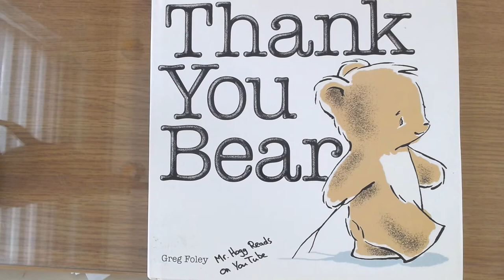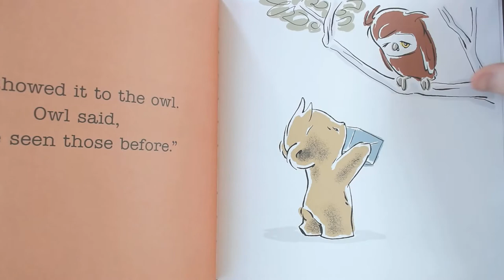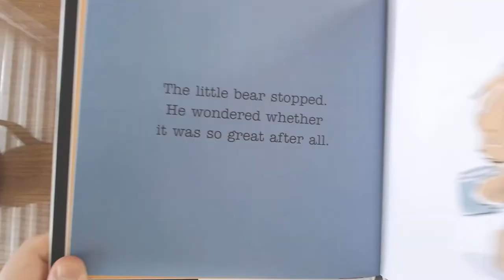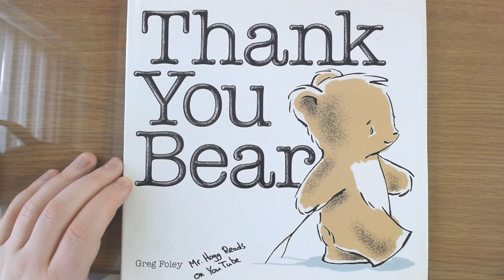Thank You Bear 🐻 - Mr. Hogg Reads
Here I read Thank You Bear, a book by Greg Foley.